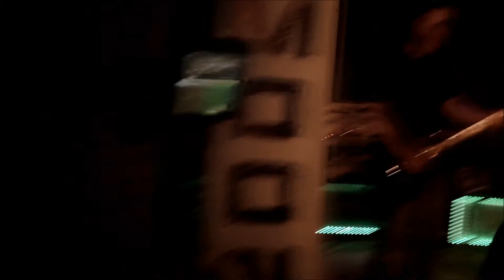Moon Money - "Blister in the Sun" (Violent Femmes Cover)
Live at Mickey Finn's 2/13/15